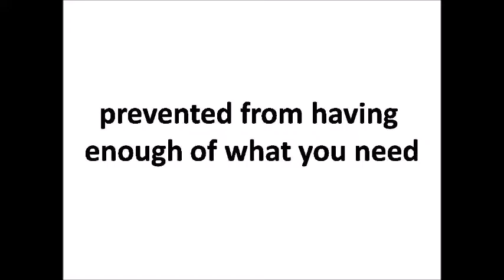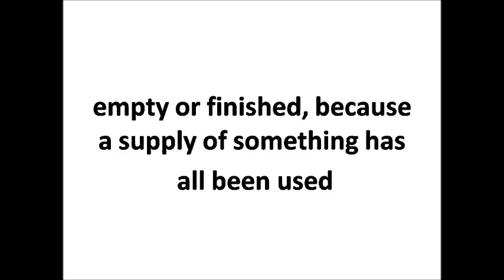Perfect English Lessons